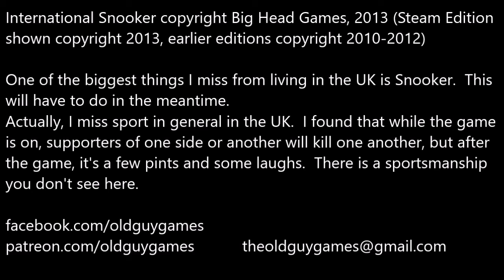International Snooker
We take a break from Horror Month to check out one of the sports I miss from the UK, and I do my best to teach my fellow US citizens a little about this game that hasn't really made it across the pond.
ALSO: I said 141 was the best score... I meant 147!!  Don't beat me up!